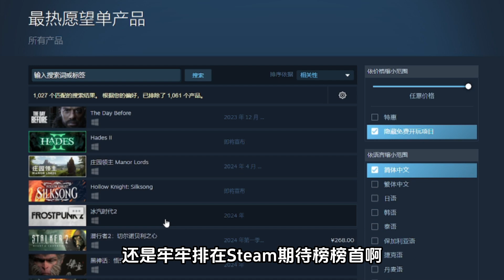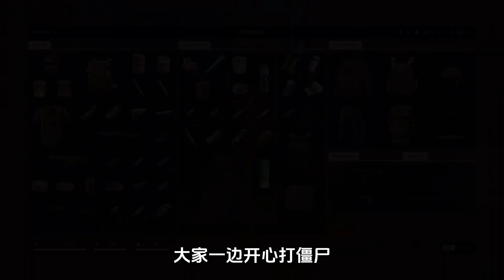史上最大騙局！Steam期待榜第一喪屍遊戲《The Day Before》入手(被騙？)指南！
哈嘍大家好，我是小楓~
我的油管頻道已經開通啦~ 新人初來乍到，急需要你們的關注~
喜歡本視頻的小夥伴記得點擊❤小心心❤，同時【訂閲】一下我的頻道啦~
感謝感謝！！